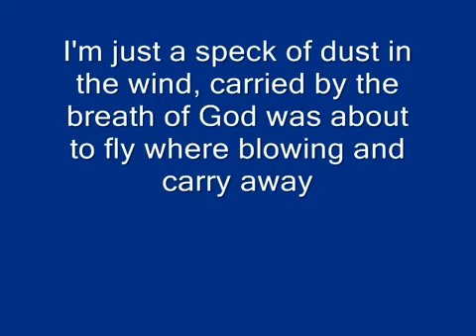Andreas basuki a virtual walker =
Andreas Basuki in life today as if being in a virtual world and to live in a state and condition of the virtual world and just surrender himself only in God the creator of heaven and earth which makes it able to live and walk in a situation like this so he named himself as a virtual walker